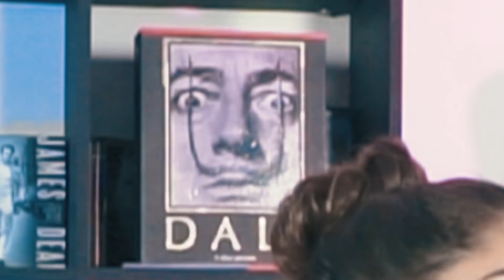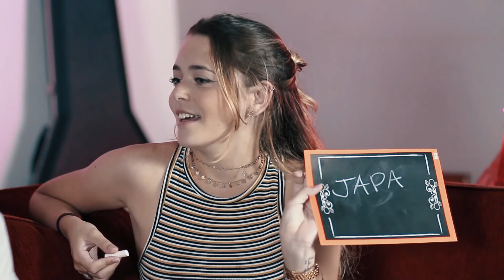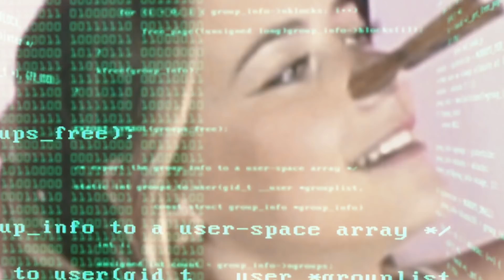PALOMA DUARTE - ME CONHECE? feat CLARA DUARTE E JULIA NEVES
Paloma Duarte deixa o posto de apresentadora do canal para assumir o de convidada no quadro "Me Conhece?". Do outro lado da disputa, Julia Neves e mediando esse duelo está Clara Duarte, filha da atriz.

Direção: Paloma Duarte (com palpite da geral)
Direção de Produção: Lally Zwetzch
Produção Executiva: Guilherme Araújo e Paloma Duarte
Pesquisa: Ems
Imagens: Lally Zwetzch, Letícia Lombardi e Bruno Pavão
Montagem: Lally Zwetzch
Edição: Lally Zwetzch (com palpite da geral)
Edição de áudio: Wi Studio